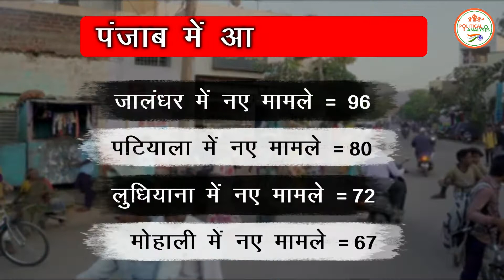Coronavirus Updates : पंजाब में नही रुक रही कोरोना की रफ्तार, 24 घंटे में इतने नए केस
The Political Analsysi :  पंजाब में नही रुक रही कोरोना की रफ्तार,  24 घंटे में इतने नए केस

punjab corona news today,corona virus punjab,punjab coronavirus live,coronavirus,covid-19,serum institute of india,
covid vaccine,covaxin,india vaccine,bharat biotech,rajesh bhushan,
vaccine in india,vaccine price,covishield,vaccine cost,india covid vaccine rollout,india today live,india today news
vaccine use,coronavirus vaccine,biontech,pfizer,pfizer vaccine,mrna,mrna vaccine,vaccine race,biontech vaccine,
biontech pfizer,vaccine production,vaccine development,vaccine distribution,coronavirus,biontech vaccine,
vaccine breakthrough,vaccine update,coronavirus vaccination,corona vaccine,vaccine,coronavirus news,
coronavirus update,corona virus,coronavirus
corona news,corona update,